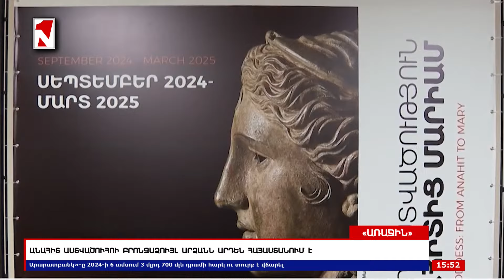Նիկոլ Փաշինյանը մեկնել է Վրաստան| Ռ․ Քոչարյանի գործն ուղարկվեց նոր քննության